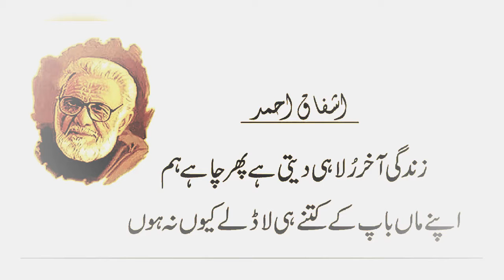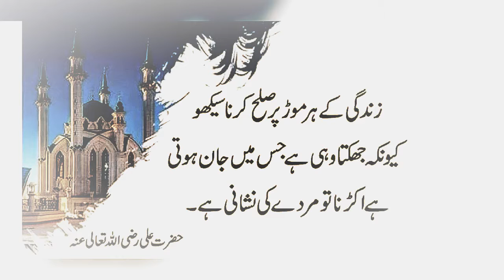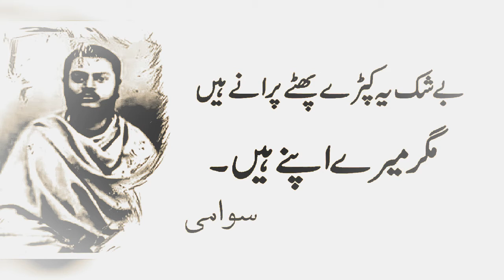Bary logu ki batun ...